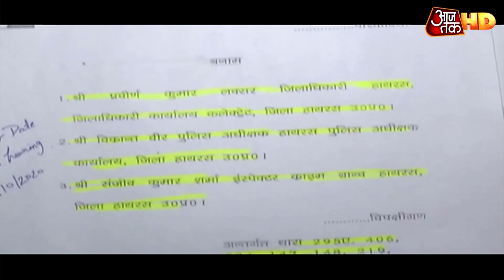Hathras Gangrape Case: में DM कैसे पाक-साफ, अब तक कार्यवाही क्यों नहीं?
हाथरस में गैंगरेप का आरोप लगाने वाली पीड़िता की मौत के बाद से लेकर अब तक सरकार का काफी कुछ एक्शन दिख चुका है, 5 पुलिसवालों को सस्पेंड कर दिया गया है, SIT जांच के बीच CBI जांत की सिफारिश हो गई है. सबसे बड़ा सवाल ये उठ रहा है कि पूरे मामले में जिला प्रशासन के मुखिया यानि डीएम अब तक क्यों साफ बचे हुए हैं,, डीएम को कौन और क्यों बचा रहा है ?